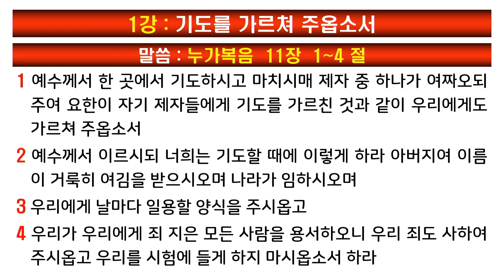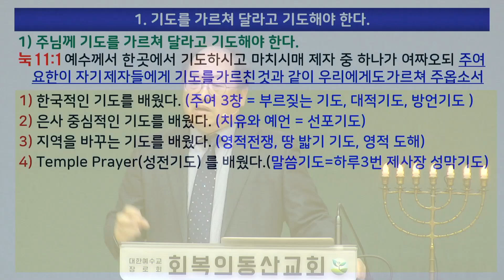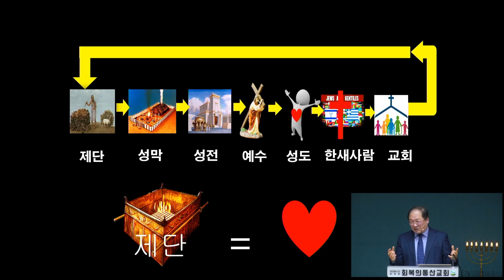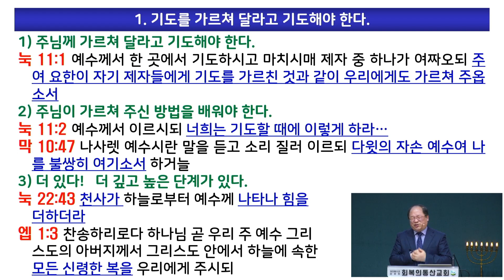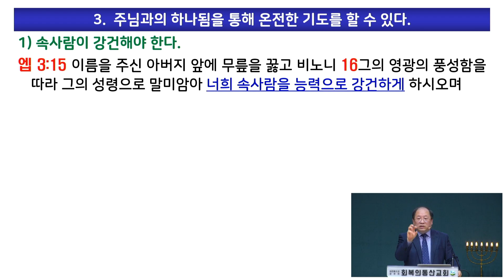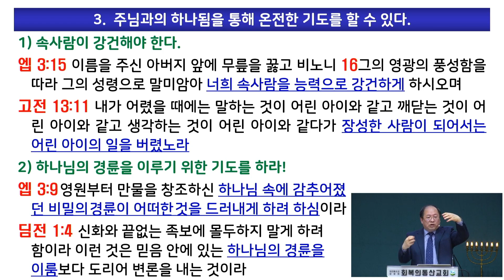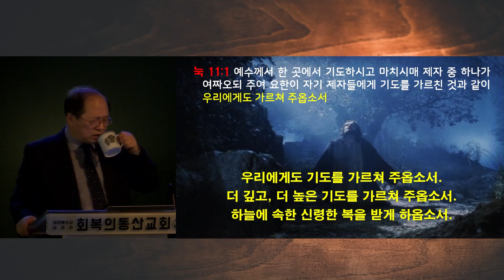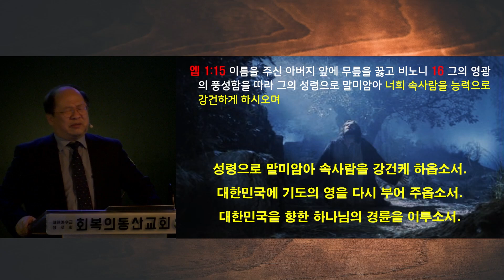[20230207] 기도를 가르쳐 주옵소서 (이득진 목사)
◈ 회복의동산교회 온라인헌금
  : 농협 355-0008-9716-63 (예금주 회복의동산교회)

◈ Shine Korea 선교회 후원
  : 신한 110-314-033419 (예금주 이득진)

◈ New Zion 설립 후원
  : 신한 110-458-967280 (예금주 이득진)

(여호와께서 시온을 세우셨으니 그의 백성의 곤고한 자들이 그 안에서 피난하리라 할 것이니라 /이사야14:32)
(여호와의 말씀에 시온의 딸아 노래하고 기뻐하라 이는 내가 와서 네 가운데에 머물 것임이라 /스가랴2:10)

- ZION(시온)은 주님의 임재의 장소입니다.
 : 이것은 하나님의 백성(보호, 자유와 축복)과 그들의 주변 국가에 큰 영향을 줍니다. 땅이 주님과 그분의 왕되심에 순복하며 영혼들이 주님과 그 백성들에게 매료되어 이끌려 올 것입니다.
- ZION(시온)의 설립은 마지막 때 매우 중요하고 필요한 임무들 중 하나입니다.
 : 성령님은 지금 NEW ZION의 설립에 관심을 두고 일하시며 땅의 모든 열방에서 ZION을 모으고 계십니다.

◈ 도서구매
네이버스마트스토어 "샤인인터코리아"

교회 명: “회복의동산교회”